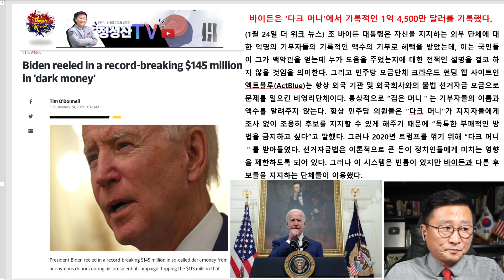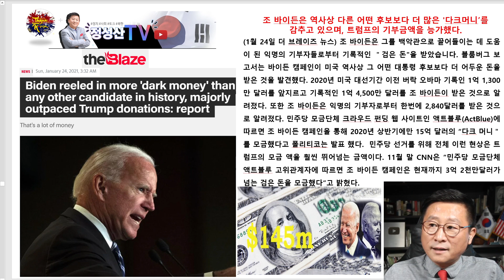터질게 터졌다! 베이징 조의 다크 머니 리포트!(1월24일미국시간)